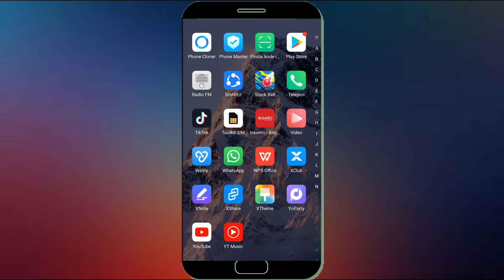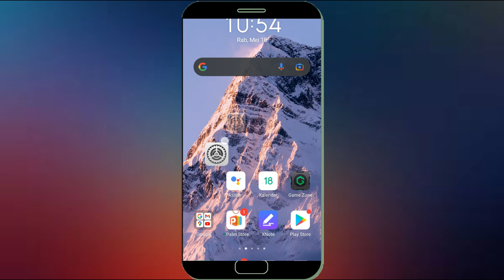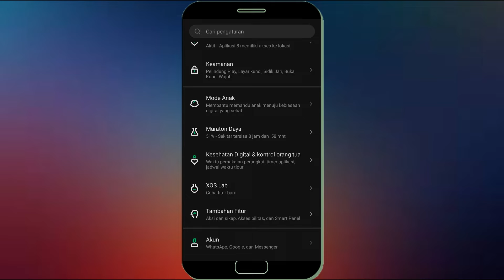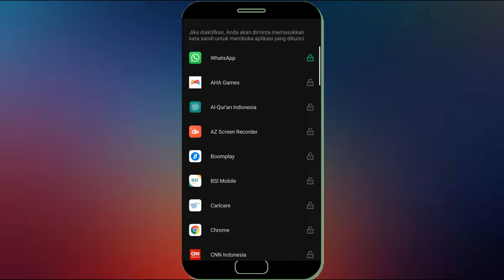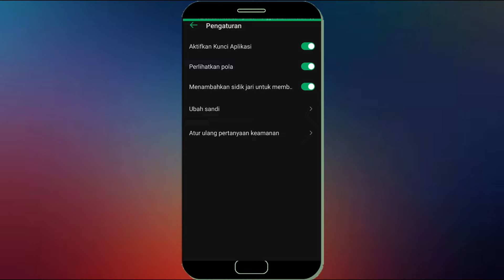Cara Mengunci Aplikasi Di HP Infinix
Jika anda ingin mengunci pada beberapa aplikasi yang ada di hp infinix maka anda tidak perlu menggunakan aplikasi tambahan karna di hp infinix sudah ada fitur kunci aplikasi dan berikut ini cara mengunci aplikasi di hp infinix. Kalian bisa kunci aplikasi whatsapp, facebook, instagram dan aplikasi lainya yang ingin kalian kunci.